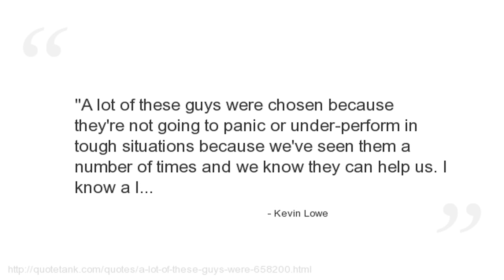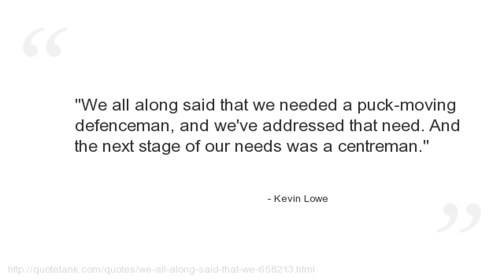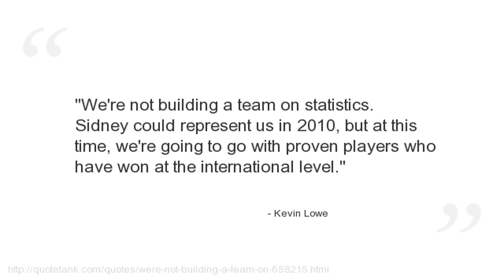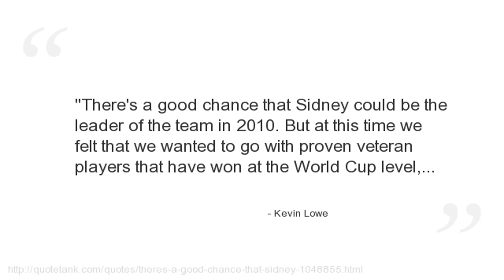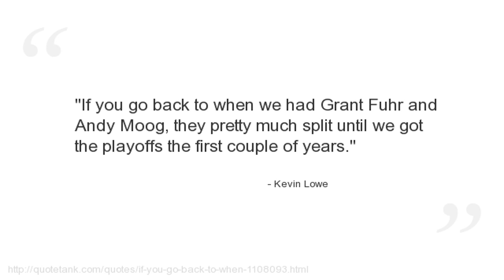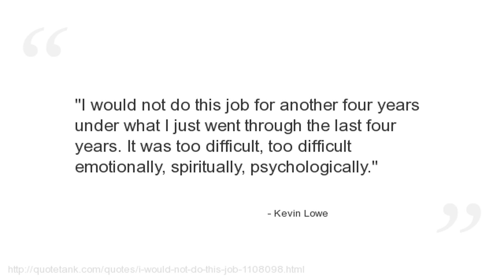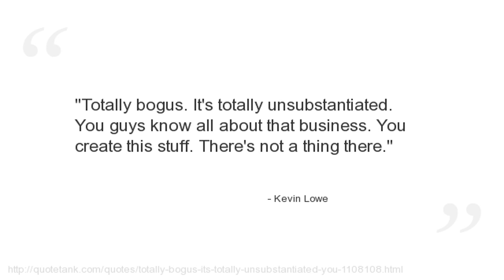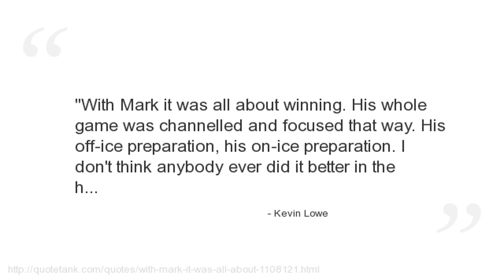Kevin Lowe Quotes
Who is Kevin Lowe?
A retired defenceman and coach in the National Hockey League and the current President of Hockey Operations for the Edmonton Oilers.